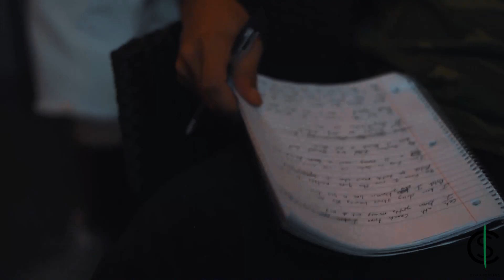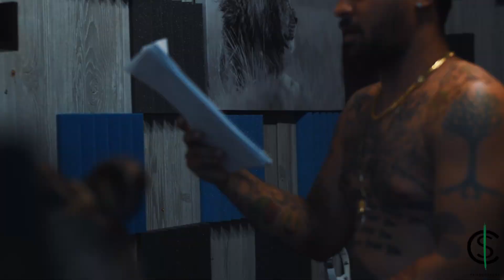NewBreedDidIt - Crunch Time Ft. Chevy Taylor (Prod. NewBreedDidIt)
The Official Video For "Crunch Time" By NewBreedDidIt Featuring Chevy Taylor

Mixed&&Mastered By Dub3030

Shot By CsProductions